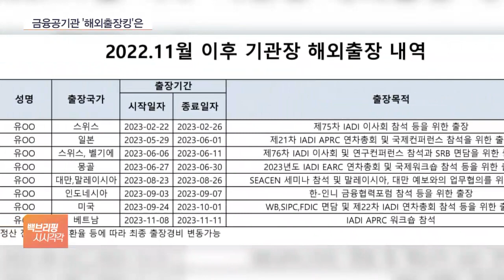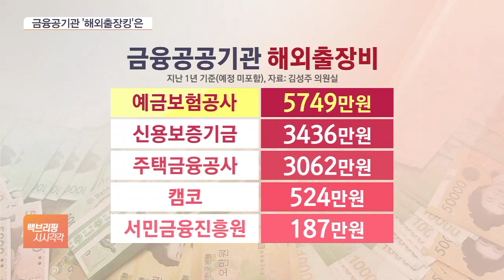5대 금융공기관 '해외출장킹'은 예보 유재훈 사장…1년 새 8번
[앵커]

유재훈 예금보험공사 사장이 잦은 해외출장으로 다시 도마 위에 올랐습니다.

여러 금융공공기관과 비교한 결과 홀로 압도적으로 출장이 많았기 때문인데, 뚜렷한 성과가 있었느냐 하면 논란의 여지가 있습니다.

오서영 기자, 금융공공기관장들 해외 출장 얼마나 다녔나요?